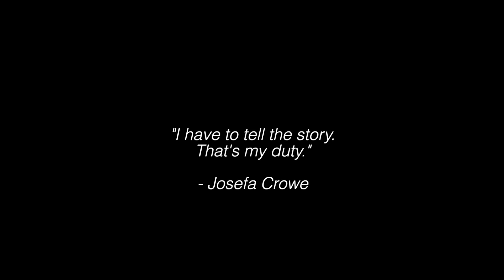Indianapolis Clarinet Ensemble - Dona Nobis Pacem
This spring, some ICE members put together this performance of German canon "Dona Nobis Pacem" in memoriam of Josefa Crowe.  ICE was honored to play for Josefa a couple years ago and is now honored to be included as her family and friends remember her life.

You can read about Josefa's experiences as a member of a catholic German family surviving the Nazi regime in her book, "Growing Up Under the Swastika: Why Hitler Wanted This Girl."

Like the music? It's by Elliot Del Borgo.

Thanks to Leaf Software Solutions for hosting this session of the Indianapolis Clarinet Ensemble.

We are an all-volunteer clarinet choir located in the Indianapolis area.  Want to play with us or book us to play for you?  to get in touch with us.

Produced by Katherine Peters with thanks to Relay Media, LLC.